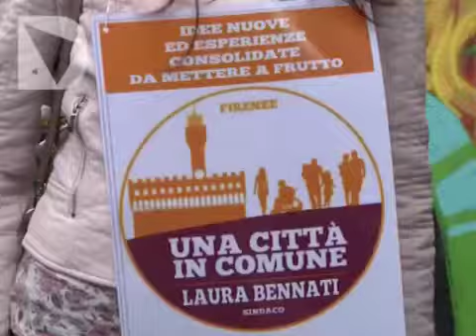BENNATI OUTSIDER DI SINISTRA PER FIRENZE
Dalla mobilità diffusa alla difesa dei beni comuni. Dal diritto alla casa alla tutela del patrimonio culturale della città. E poi no all'ampliamento di Peretola e no al passaggio della tramvia da piazza del duomo. Meglio una rete di bus elettrici che colleghi centro e periferie. E' un programma chiaro e ambizioso quello proposto dalla lista Una città in comune che alle elezioni amministrative del prossimo 25 maggio a Firenze candiderà a sindaco, Laura Bennati. Trentacinque anni, impiegata in un call center, per presentare la sua corsa verso Palazzo Vecchio ha scelto lo spiazzo sotto l'Ex3, il centro d'arte contemporanea chiuso da quasi due anni e tutt'ora inutilizzato. Uno spazio che secondo Bennati andrebbe destinato a un presidio sanitario che nel quartiere di gavinana manca. un modo per riavvicinare politica e cittadini che è esattamente quanto si prefigge di fare Bennati una volta entrata a Palazzo Vecchio